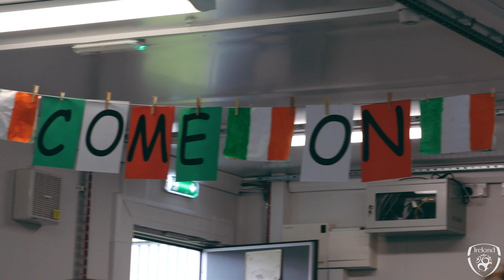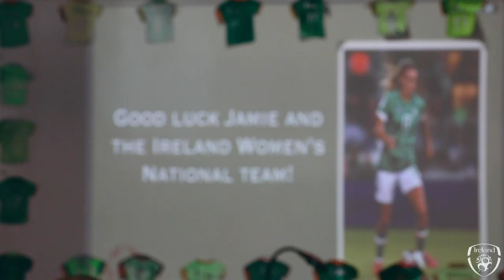Ireland International Jamie Finn pays visit to former schools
Follow Jamie Finn as the WNT star took a trip back to her local schools in Swords to help inspire the next generation!